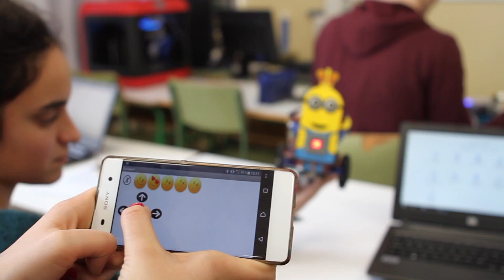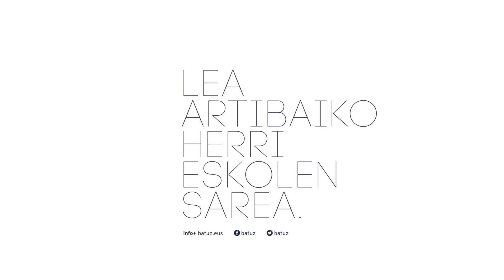Lea-Artibai Herri Eskolen Sarea